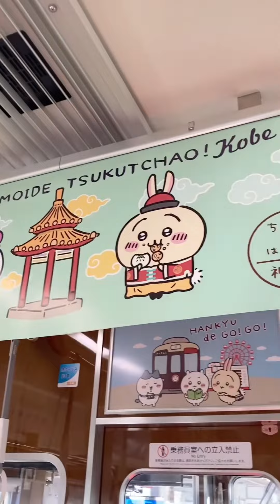20230804 阪急神戸線 ハチワレ号 ハチワレちゃん越しの六甲〜王子公園間の全面展望 Hankyu densha